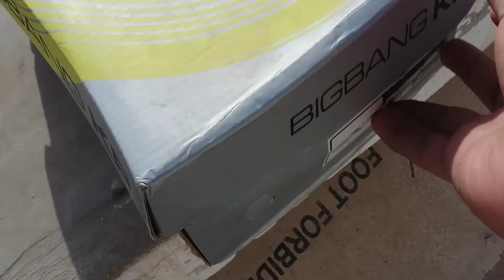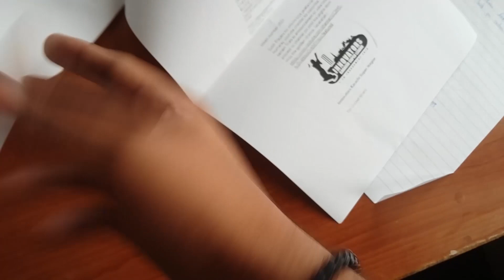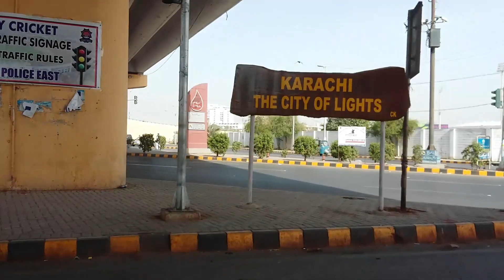CRICKET TRIALS, DID I GET SELECTED?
A breakthrough?